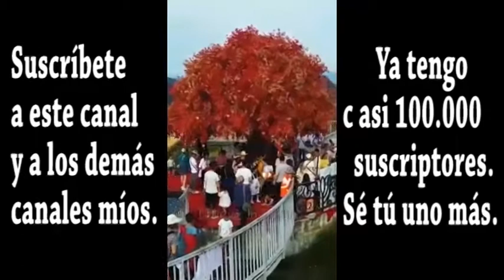"Viva Andalucía y sus niños prodigios"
"Tierra de talentos", programa de anoche. Actuación de dos niñas que te emocionan, te hacer llorar y hacen que te sientas orgulloso de ser andaluz. Mi agradecimiento a los dueños por su generosidad de dejarme subir este vídeo a You Tube. El final tiene un fallo que intentaré arreglar.
Mira mejor esta versión.